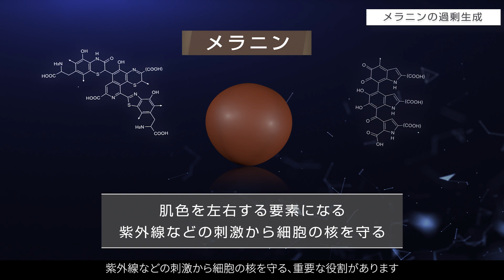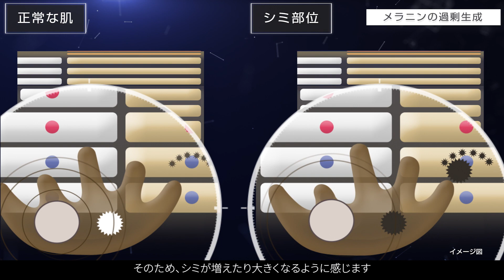iMPREA ホワイトニング レーザーショット理論解説VTR(SHORT音声なし字幕)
インプレア　ホワイトニング レーザーショット
シミの根源を狙い撃ちして、まばゆいほどの輝きへと導く美白美容液。